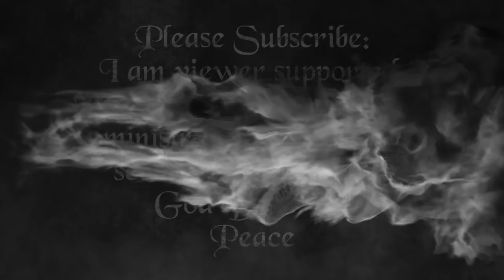Teachings from our Chat Room with Levi - GOD Told me to "Let Go", But it's so Hard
I love you all - Our Time is Running out: This ministry is viewer supported - To help me with a DONATION click the link here: 1) or Email me for mailing address at

Join our Online Chat Room:

INSTRUCTIONS to JOIN CHAT ROOM:
BE sure to join our ONLINE Chat Room on Sundays 5-9 pm (ET) NYC Time. It's free. - Set up your Free Account - Then, on SUNDAYS ONLY, find our Chat Room which is called: "Beware of Spiritual Deception." It is located in the Spiritual/Religion/Christian Area. Be sure to add my user-name Levi77 (Make Sure you come at the TIME WE ARE OPEN: 5-9 pm ET Eastern Time USA)